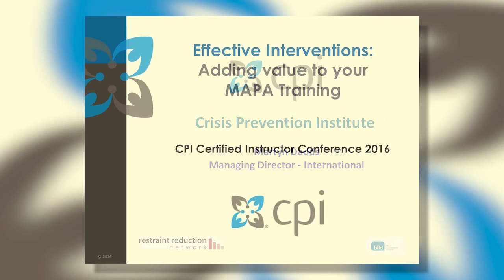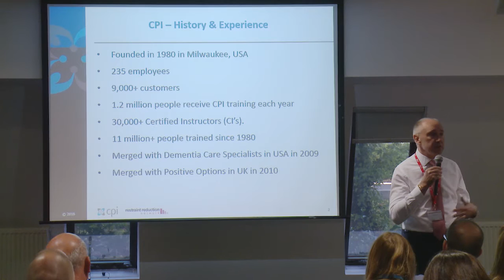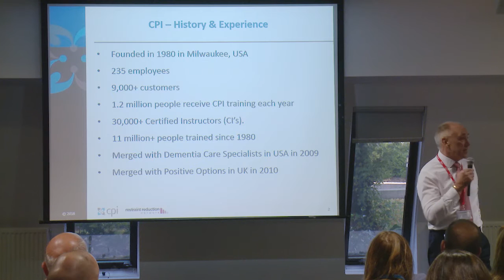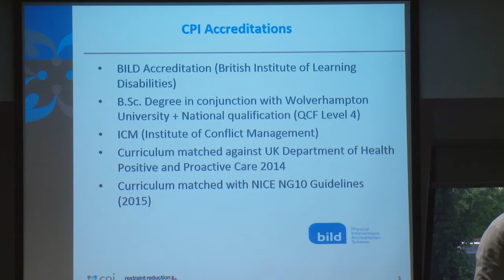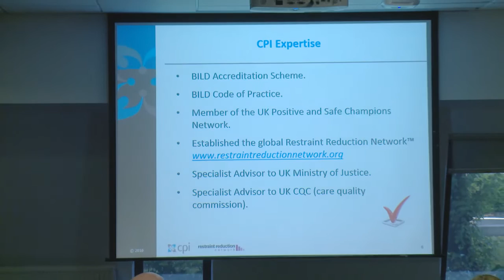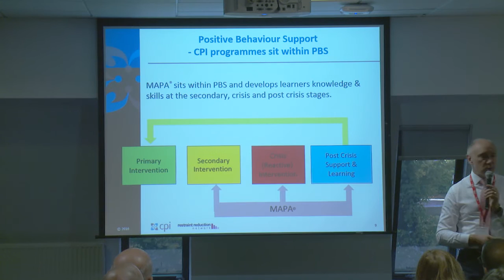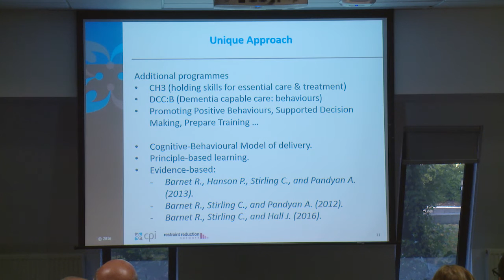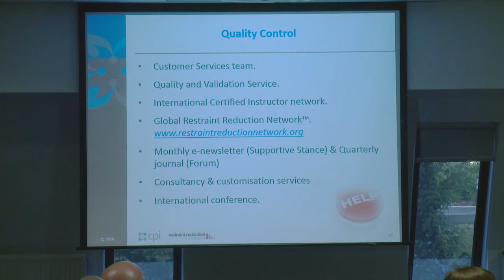Conference Introduction. Martyn Dadds, Managing Director, CPI International.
Martyn Dadds introduces the CPI Certified Instructor Conference 2016

View our training options for health care professionals, and explore our downloadable resources